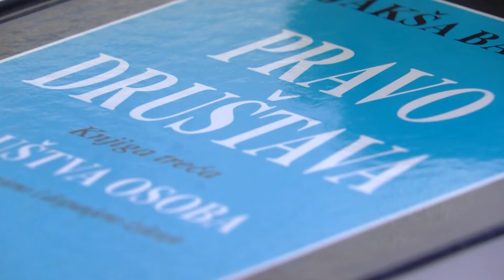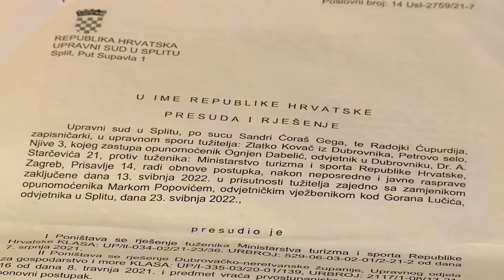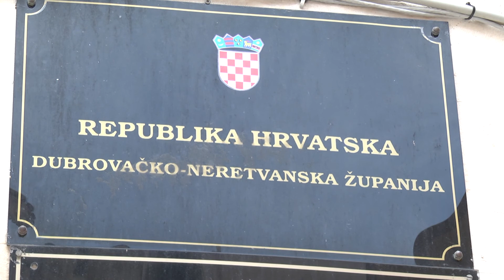Župan reagirao na istup branitelj Zlatka Kovača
DUTV Nakon što je dubrovački branitelj Zlatko Kovač u medijima iznio svoju stranu priče o kako kaže pravnom nasilju kojeg nad njim provodi Dubrovačko-neretvanska županija, na sve je danas reagirao župan Nikola Dobroslavić. On tvrdi nema nikakvog nasilja niti od jednog županijskog organa, a pogotovo ne prema branitelju.